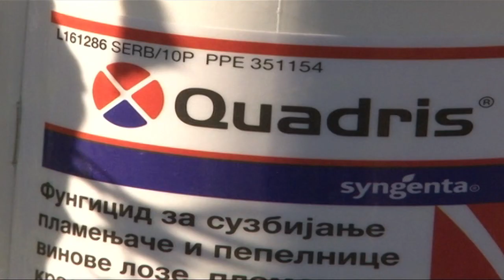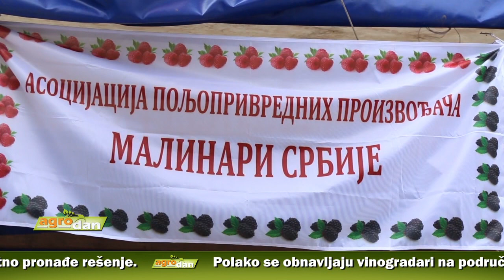AgroDan_07.07.2017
Ovogodišnji prinosi kukuruza, suncokreta, soje i šećerne repe neće biti rekordni poput prošlogodišnjih. Razlog - visoke junske temperature i manje količine padavina od prosečnih.

Žetva ječma na području Nišavskog okruga obećava, dok će rod pšenice biti ispod višegodišnjeg proseka.

Ministar poljoprivrede Branislav Nedimović najavio da bi Nacrt zakona o poljoprivrednom zemljištu trebalo da bude završen sledeće sedmice, a nakon togaupućen premijerki Ani Brnabić na razmatranje.

Otkupnom cenom maline nisu zadovoljni ni vojvođanski proizvođači. Kako im malinarstvo nije primarna delatnost, prevazići će probleme ove sezone, ali apeluju da se zbog onih koji od maline žive, pod hitno pronađe rešenje.

Polako se obnavljaju vinogradari na području jugoistočne Srbije. Poslednjih godina podignuto 100 hektara novih zasada, uglavnom sa sortama otpornim na niske temperature.